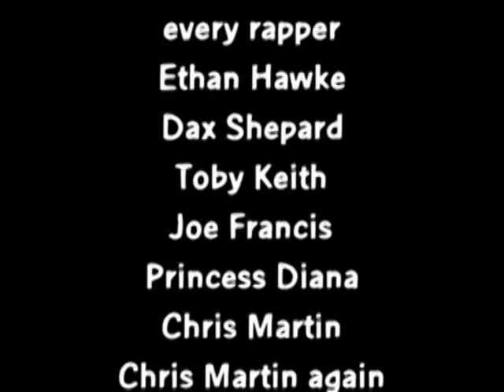Family Guy - Peter's High Hate List - Episode 420 (WITH MUSIC)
Peter Griffin hate list. Uploaded this because I saw there was a demand for the background music. I do not know the name of the score unfortunately.